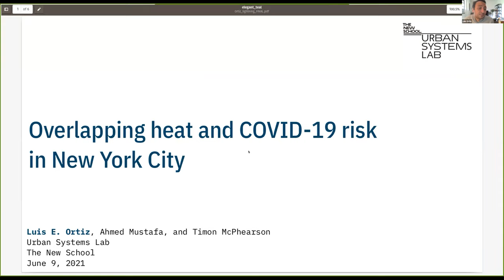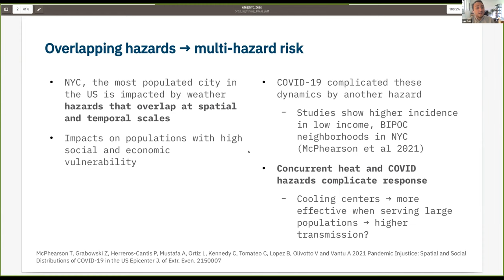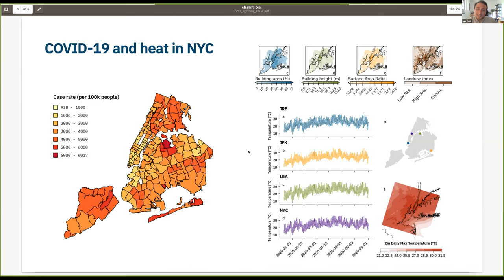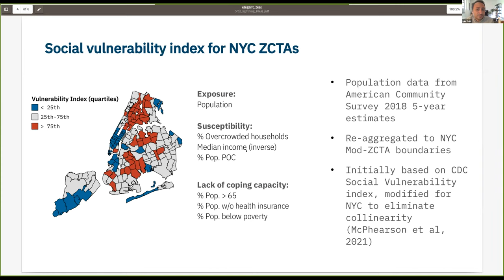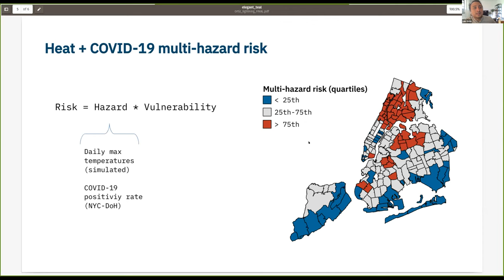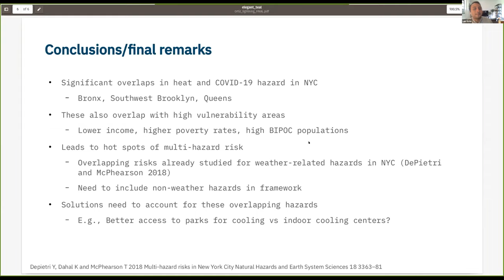COVID-19 Research Lightning Talk: Luis Ortiz, The New School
Luis Ortiz, The New School: Interdependent social vulnerability of COVID-19 and weather-related hazards in New York City. Funded by NSF Engineering / Division of Chemical, Bioengineering, Environmental and Transport Systems.

👩‍🏫 Learn more about this Presentation and read English, Spanish, or French-language documentation